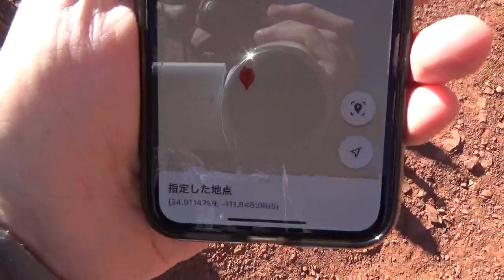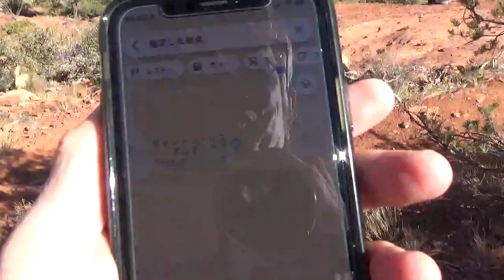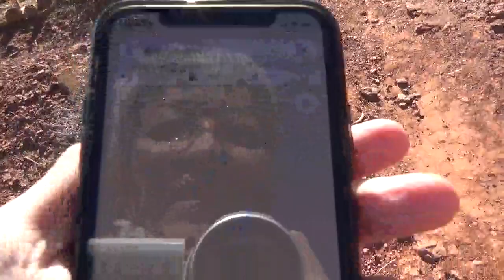２天皇いらんオジサンみたいな人に出会った！後で、実は笛を毎日ここで吹く音楽家でもある人だとわかった！スピリチャル伝道師？セドナのボイントンキャニオンにて！